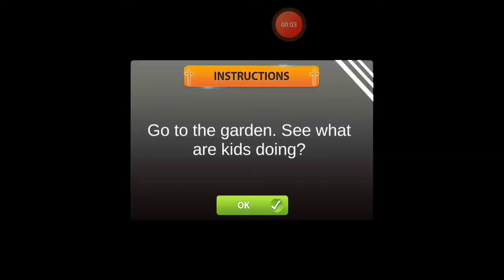Playing 🎴with the kids😽😗😙😚in the Garden 👨‍🌾ll Virtual Church Manager ll gameplay ll New Gameplay